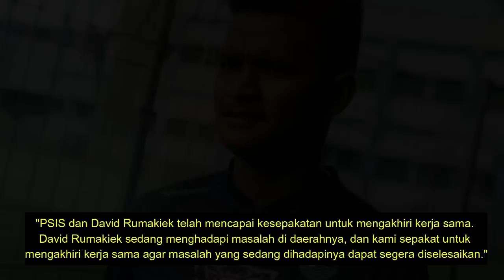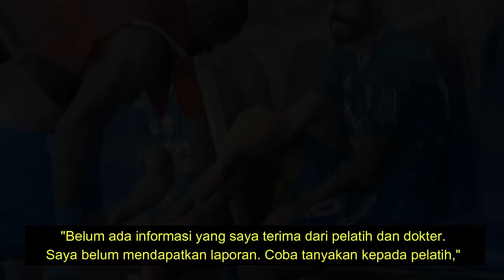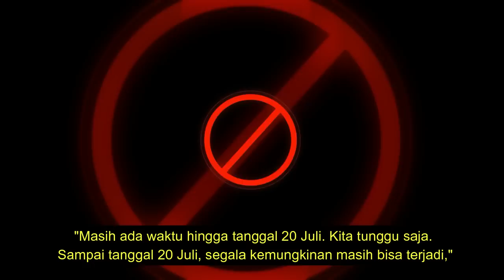Kejutan! Baru Saja Bergabung Namun Resmi Di Depak, Pengganti Tyronne Del Pino !! TOP 2 Kabar PERSIB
✍️ Kejutan! Baru Saja Bergabung Namun Resmi Di Depak, Pengganti Tyronne Del Pino !! TOP 2 Kabar PERSIB Terkini & TERUPDATE Hari Ini, JUMAT 7 Juli 2023

REFERENSI BERITA:

okebola,CNN,DETIKSPORT,OFFICIALPERSIB,OKEZONE,PERSIBCOID,BOLASPORT,TRIBUNJABAR,BOLA,GOAL,AYOBANDUNG
Republika, Simamaung